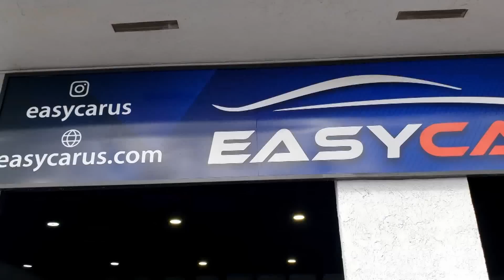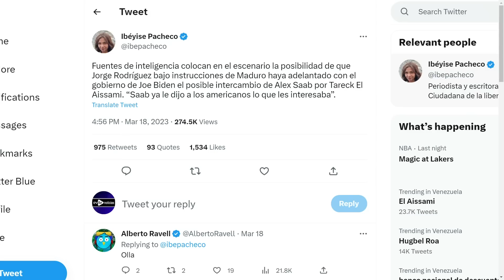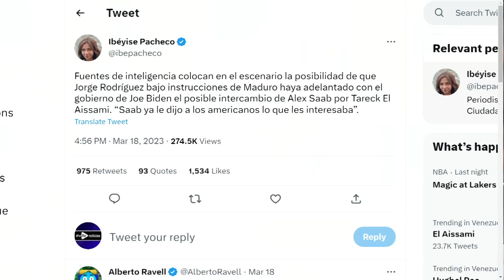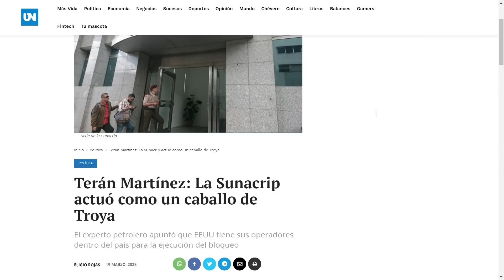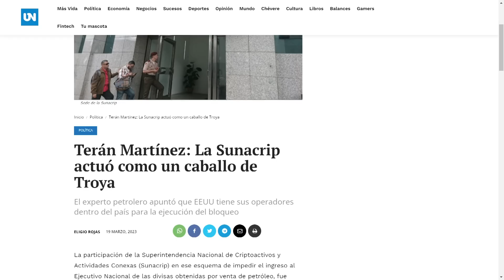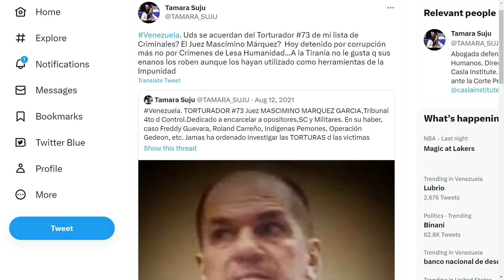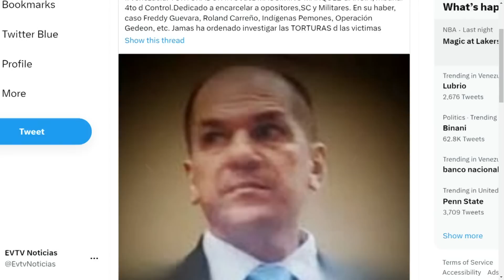Ibéyise publicó datos de inteligencia | La Entrevista | EVTV | 03/20/2023 4/8